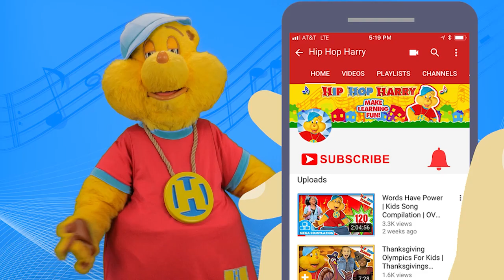Achieving Your Dreams | Mini Episode | Hip Hop Harry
"Achieving Your Dreams" - mini episode from Hip Hop Harry!

Check out this mini episode of Hip Hop Harry that centers around Harry helping one of the kids at Hip Hop Central achieve their dreams!

For Fan Mail:
8306 Wilshire Blvd. #353